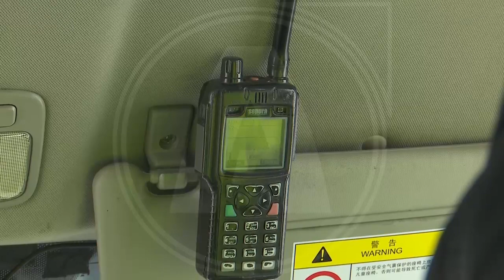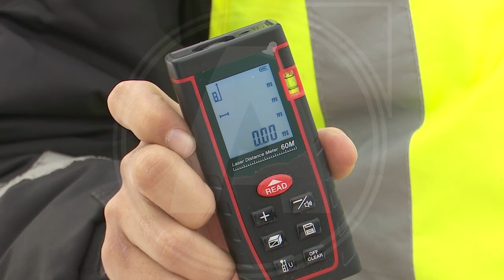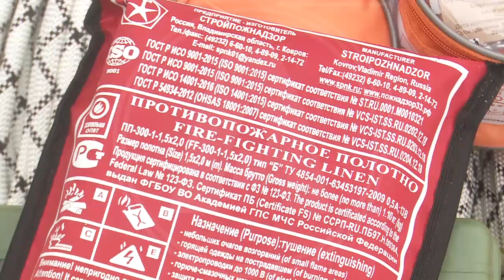Новые обязанности появились у патрульной полиции